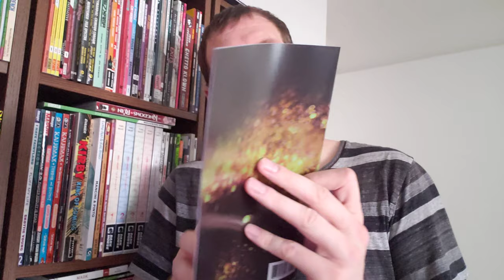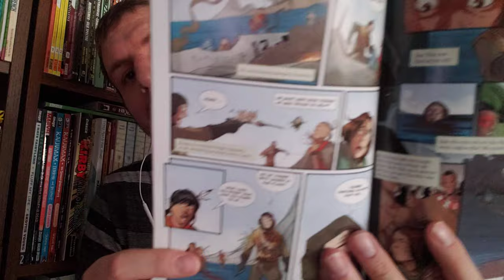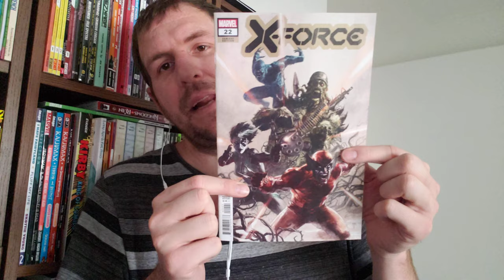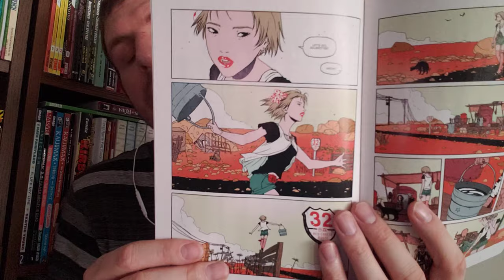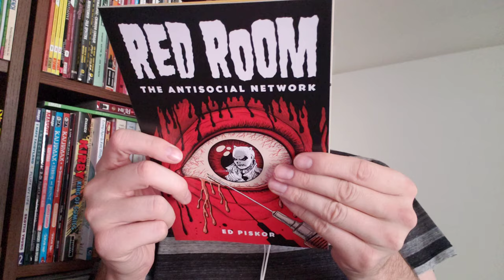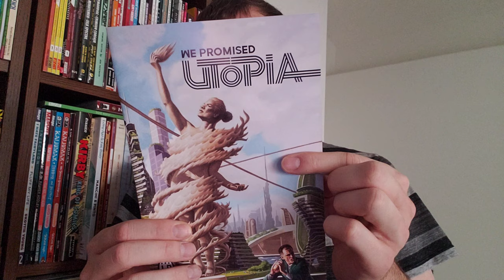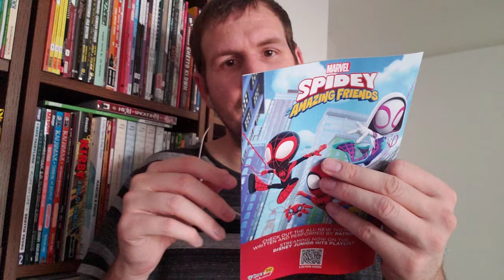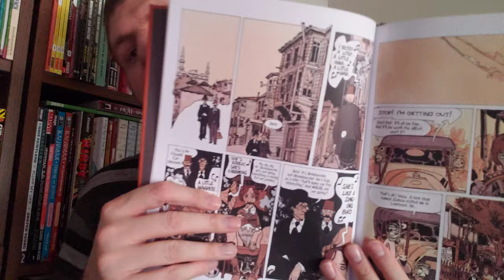Mostly Indie Comics Comic Book Haul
Comic book hauls are dumb.